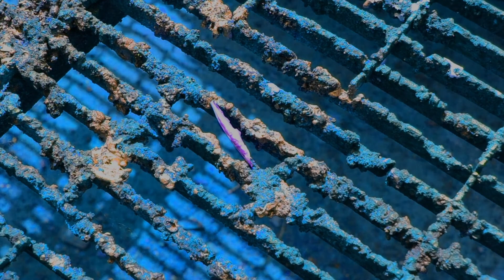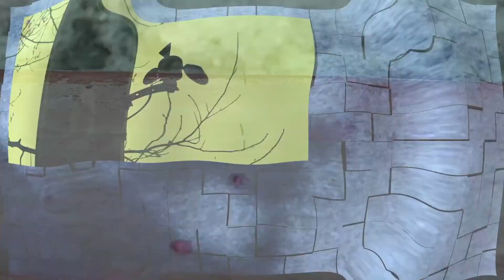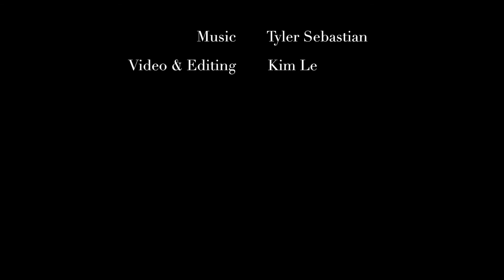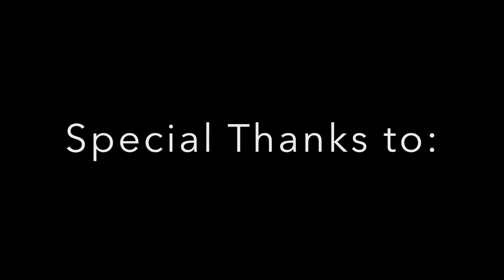Chiaroscuro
This is a Winthrop University Production. A collaboration between the  Fine Arts Department's Foundations computer imaging course and the Music Department's Composers Ensemble. Students from music and art were challenged to come up with a piece focused on the theme or light and dark, Chiaroscuro. Students worked with each other throughout the semester to produce visuals and music, culminating in video works that represent an excerpt of the musical compositions. All music and video were produced by students.